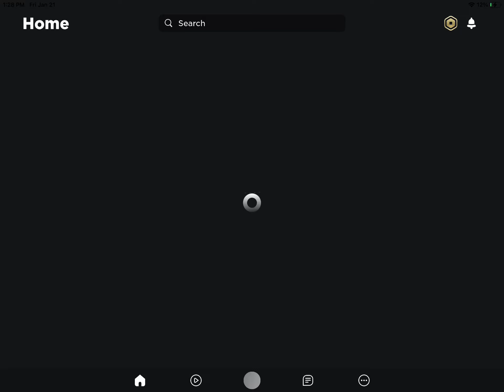I guess Roblox is broken rn? Maybe for me?